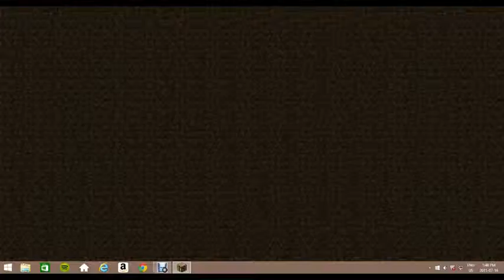Sneaky Assassins Minecraft w/NoFearMC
Shhhhhhhhhh i'm being a Assassin 0_0